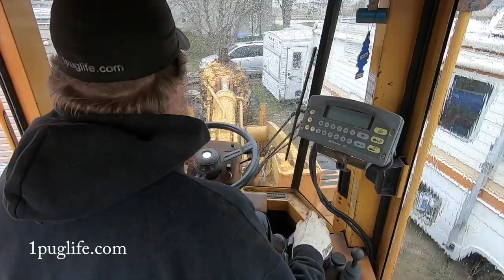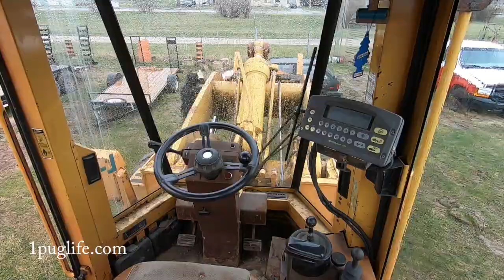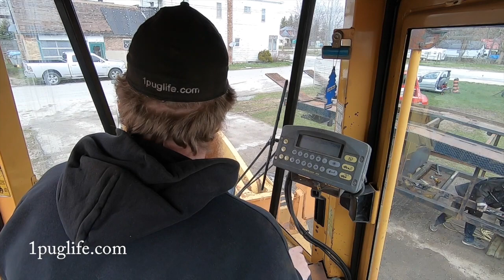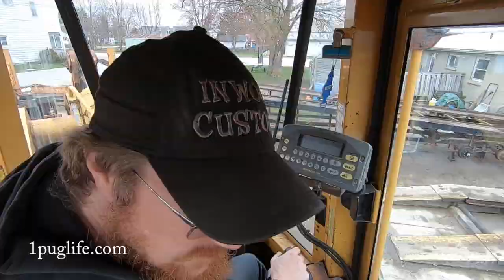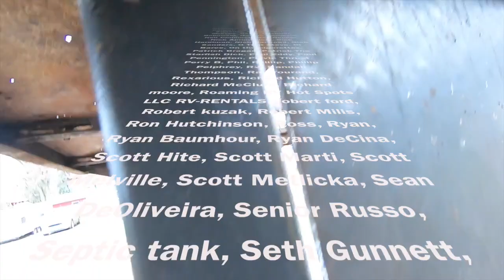special delivery and safety for d bag